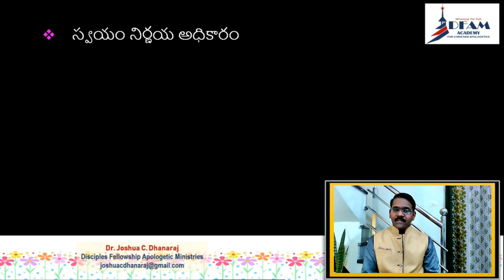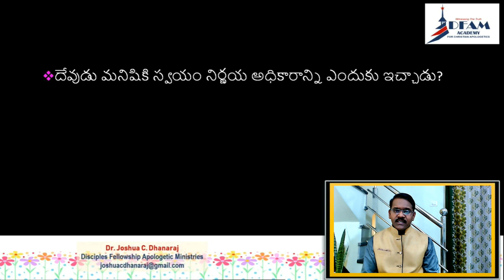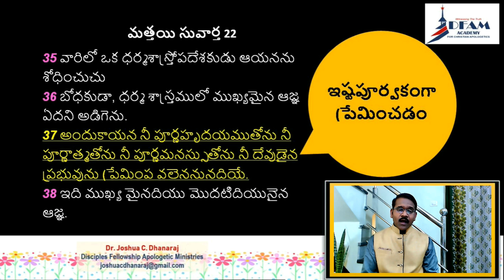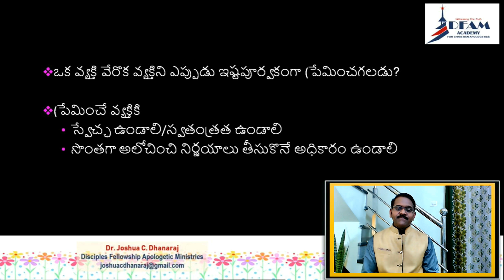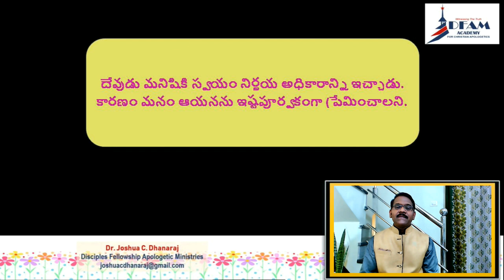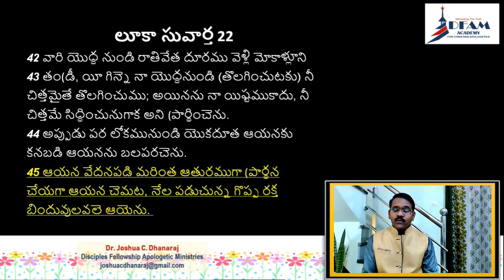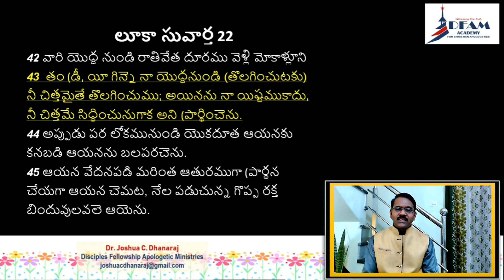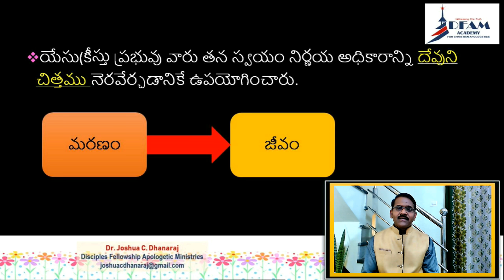Abortion Part 2 Telugu || Apologetic in Telugu